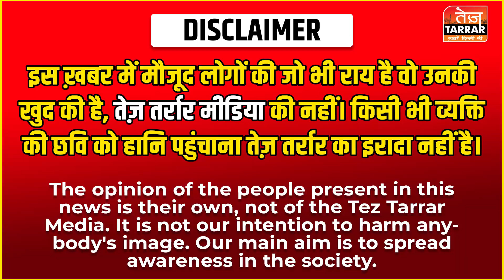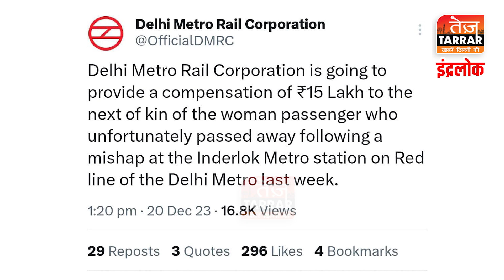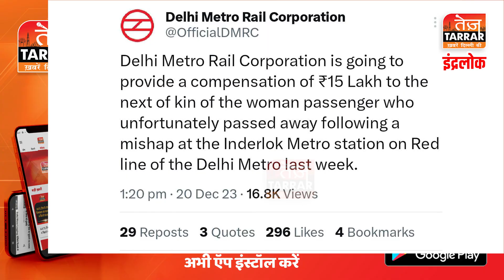Inderlok Metro Station पर महिला ने गवाई थी जान, अब DMRC ने किया मुआवजे का ऐलान | Delhi News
Inderlok मेट्रो स्टेशन पर महिला ने गवाई थी जान, अब DMRC ने किया मुआवजे का ऐलान | Delhi News